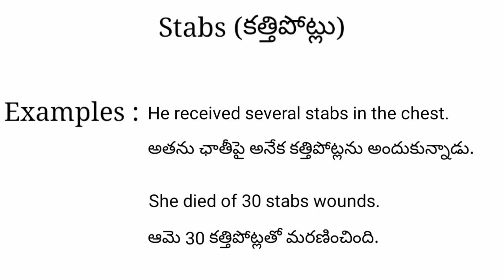Stabs meaning in telugu with examples | Stabs తెలుగు లో అర్థం @Meaning in Telugu